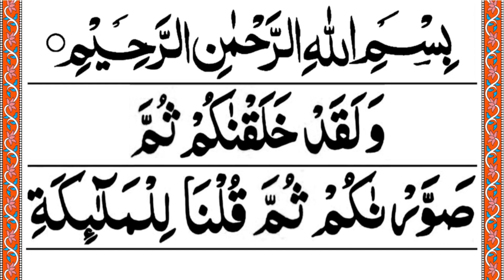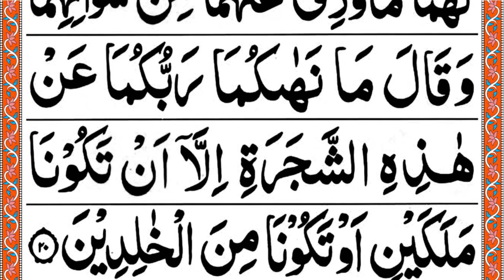Surah Al-Araaf | Ayat 11-20 | سورۃ الاعراف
your quiries:
quran
quranic supplications
supplications from quran
surah al fatihah
supplications for illness
quran verse,surah rahman
surah rehman,supplications for illness
quran verse
shorts
rabbana supplications
surah mulk
supplications
surah yaseen
surah baqarah
surah al baqarah
supplications for illness
quran verse
islamic
dua supplication prayer
supplication beautiful amazing daily
we have a vision of providing the best in terms of religious education to our youngsters as well as all age groups on a platform to provide them true knowledge.